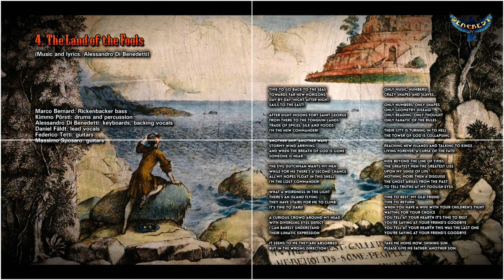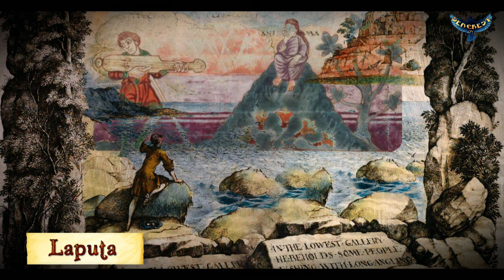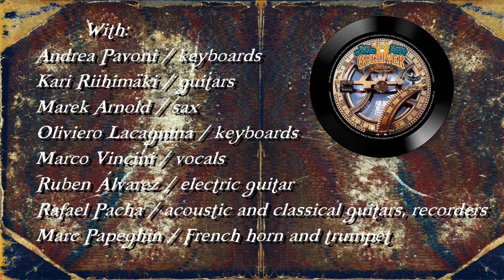The Samurai of Prog "Bernard and Pörsti - Gulliver" (excerpts) 2020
Bernard and Pörsti: Gulliver will be released 25 January 2020

1. Overture XI (7:42)
2. Lilliput Suite (17:53)
3. The Giants (8:42)
4. The Land of the Fools (14:30)
5. Gulliver's Fourth Travel (10:17)
6. Finale (3:11)

Total Time 62:19

Line-up / Musicians
- Marco Bernard / Rickenbacker and Shuker basses
- Kimmo Pörsti / drums and percussion

With:
Andrea Pavoni / keyboards
Kari Riihimäki / guitars
Marek Arnold / sax
Oliviero Lacagnina / keyboards
Marco Vincini / vocals
Ruben Álvarez / electric guitar
Rafael Pacha / acoustic and classical guitars, recorders
Marc Papeghin / French horn and trumpet
Olli Jaakkola / flute and piccolo
Tsuboy Akihisa / violin
Mimmo Ferri / keyboards
Carmine Capasso / guitars
Alessandro Di Benedetti / keyboards
Daniel Fäldt / vocals
Federico Tetti / guitars
Massimo Sposaro / guitars
Luca Scherani / keyboards
Stefano Galifi / vocals
Steve Unruh / vocals, violin
Marcella Arganese / guitars
Alessandro Lamuraglia / keyboards

Release information:
Artwork: Ed Unitsky
Video production: Ted Ollikkala
CD Seacrest Oy ‎- SCR-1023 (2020, Finland)